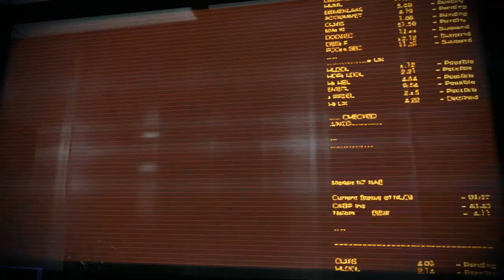Mass Effect 3: Legendary Edition Walkthrough Part 4 "The Prothean Survivor"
Mass Effect 3: Legendary Edition Gameplay Walkthrough Part 4 includes the From The Ashes DLC. This walkthrough for Mass Effect : Legendary Edition available on the PC, PlayStation 4, Xbox One, PlayStation 5 and Xbox Series X|S will include the Full Game, Main quests, Side Quests, Collectibles, Cutscenes, Gameplay and Ending.

Mass Effect 3 is an action role-playing video game developed by BioWare and published by Electronic Arts. The third major entry in the Mass Effect series and the final installment of the original trilogy, it was released in March 2012 for Microsoft Windows, Xbox 360, and PlayStation 3. A Wii U version of the game, entitled Mass Effect 3: Special Edition, was later released in November 2012. Mass Effect 3 is set within an alternate version of the Milky Way galaxy in 2186, where galactic civilization is invaded by a highly advanced machine race of synthetic-organic starships known as Reapers. It concludes the story of Commander Shepard, an elite human soldier who is tasked with forging alliances between species for the war.

a remaster of the trilogy, Mass Effect: Legendary Edition, was released in May 2021.